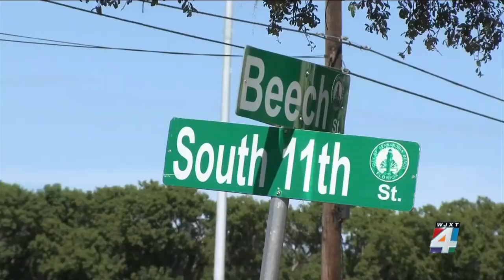Complaints lead to arrests of suspected cocaine dealers in Fernandina Beach neighborhood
An undercover drug investigation sparked by complaints in a Fernandina Beach neighborhood has led to the arrest of three suspected cocaine dealers, according to the Nassau County Sheriff’s Office.